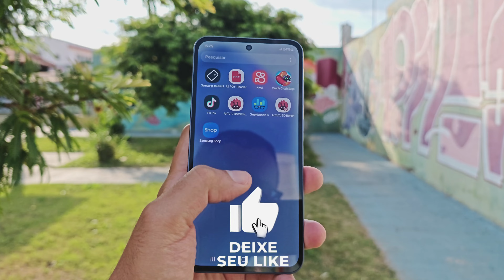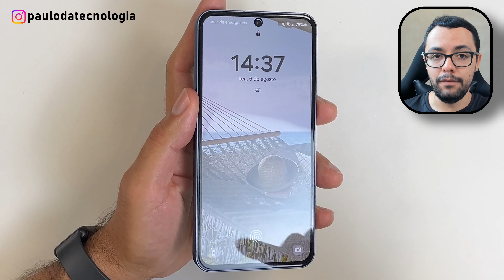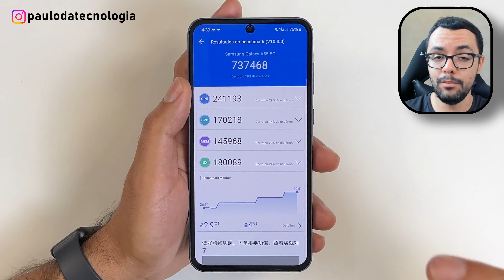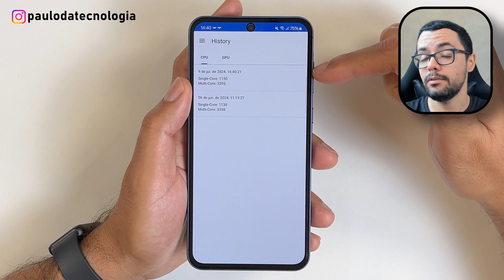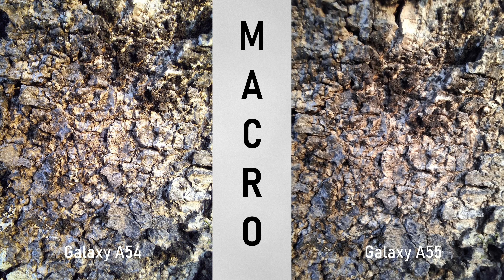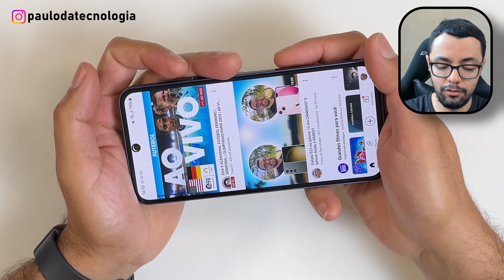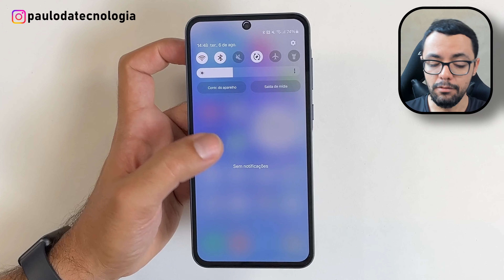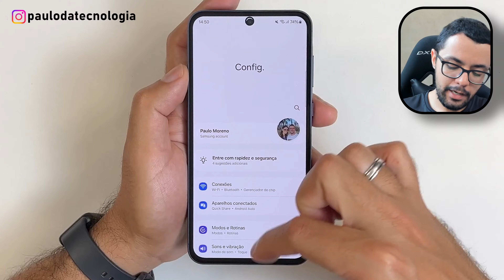Galaxy A55 é MELHOR do que eu Esperava! (SENSACIONAL) 🤩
Samsung Galaxy A55, um dos melhores intermediários que já testei! Porém, como tudo tem seu ponto positivo e negativo, vou listar aqui.

▶ Pauta de Conteúdo:
00:00 Galaxy A55 é top!
00:44 1ª coisa que gostei
02:05 2ª coisa que gostei
04:26 3ª coisa que gostei
07:05 4ª coisa que gostei
08:09 5ª coisa que gostei
09:10 6ª coisa que gostei
09:46 1ª coisa que não gostei
10:40 2ª coisa que não gostei
11:02 O que achei do A55?

Neste vídeo, irei passar os pontos positivos (coisas que gostei muito) no Samsung Galaxy A55 e pontos negativos (coisas que acho que deveriam ser melhores). Lembrando que esse vídeo é somente minha opinião e que de fato há muitas coisas que algumas pessoas possam ver como ruins ou boas perante suas opiniões. Confesso que esse smartphone intermediário da Samsung me surpreendeu desde o primeiro dia de uso com ele, uma vez que seu desempenho, qualidade de acabamento, câmeras, dentre outros quesitos deixam qualquer usuário apaixonado por tecnologia boquiaberto(a).